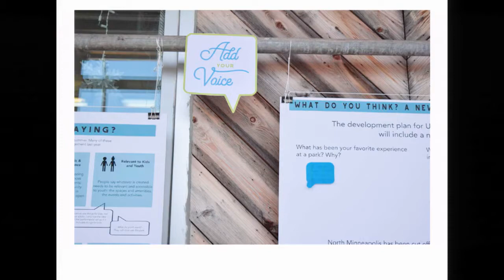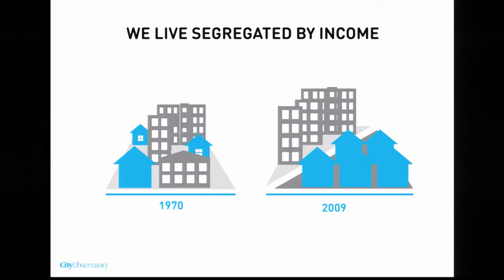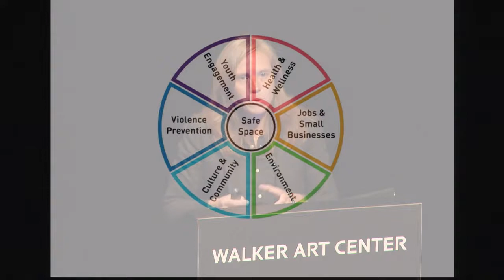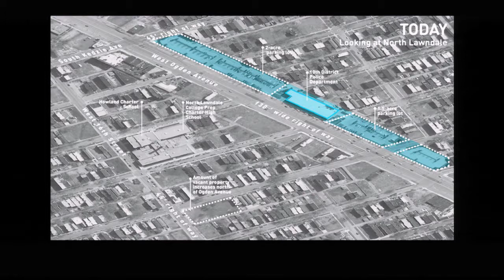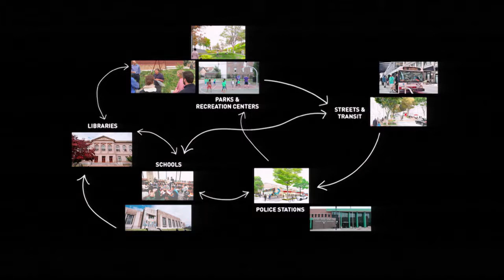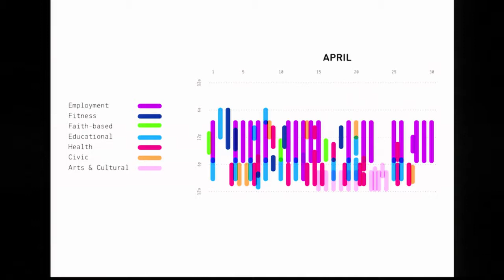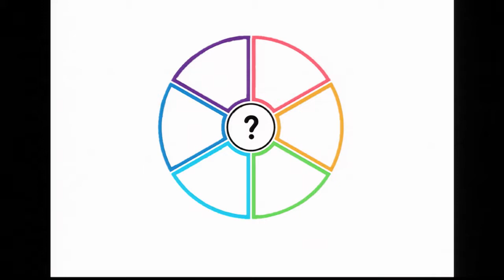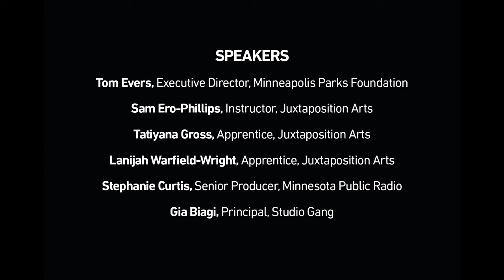Gia Biagi, Urbanism & Civic Impact | NextGenParks™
As Principal of Urbanism for Studio Gang, Gia Biagi is always thinking about civic architecture. She sees the role of parks designer as that of convener, and a source of empathy in times of change who can “meet the community where they are.” Biagi emphasizes that designers and placemakers should try to remain humble in the effort – always asking themselves “who’s not represented in the room.” She spoke about her work on Polis Station and the Civic Commons.

On October 12, 2017, Biagi spoke to a crowd of 200 people at the Walker Art Center. This event also features Minneapolis Parks Foundation's Executive Director, Tom Evers, Minnesota Public Radio's Stephanie Curtis, and Sam Ero-Phillips, Tatiyana Gross, and Lanijah Warfield-Wright from Juxtaposition Arts.

Presented by Minneapolis Parks Foundation and Minnesota Public Radio

The Next Generation of Parks event series is the Minneapolis Parks Foundation's free forum for exploring forward-thinking parks design and the power of public space.

Learn about the many ways we are connecting people to parks.